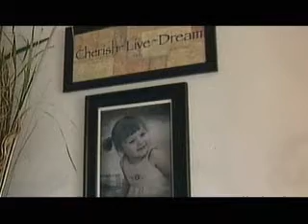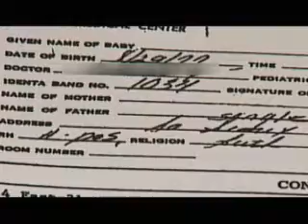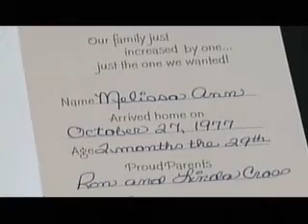Part 1: "Unexpected Survival: The Melissa Ohden Story"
Aired on KMEG 14 News on 11/8/10.
Melissa Ohden is a wife, a mother, and a social worker.  She was not expected to be here---but she is.  This is part one of her fascinating and inspirational story.
Reporter Steve Long.  Photographer/Editor Landon Friesen.